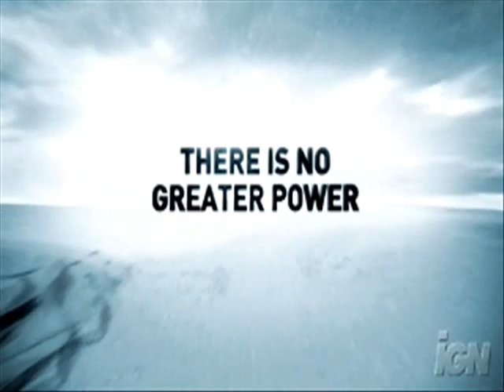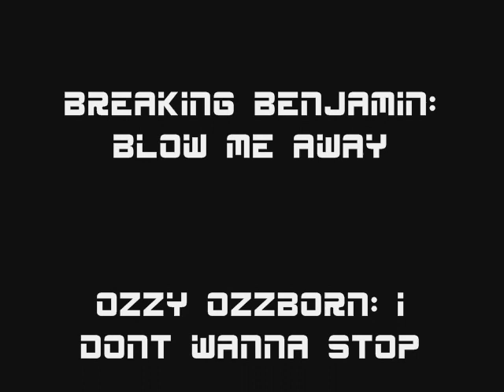Top 5 "Must Have" Xbox 360 Games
READ FIRST. You guys seriously need to read the description. there you will see that it says
"And only On the XBOX 360."
So stop saying "wheres COD4?" or "Wheres GTA IV" because that is not an XBOX 360 Exclusive like all the games in this video are/were when i made it.

UPDATE: LOOK AT THE VIDEO REPSONSE TO THIS, THATS MY NEW UPDATED LIST.

In my opinion, these are the 5 greatest games on the 360.And only On the XBOX 360.

Yes im sure there are good games, but i have not tested them all, so i cant say.